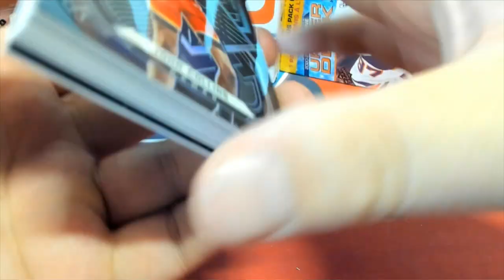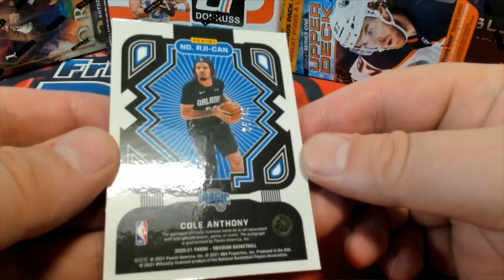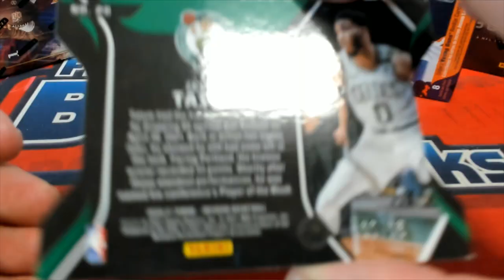202021 Panini Obsidian Basketball Hobby Box ID 21OBSBSKDIV102